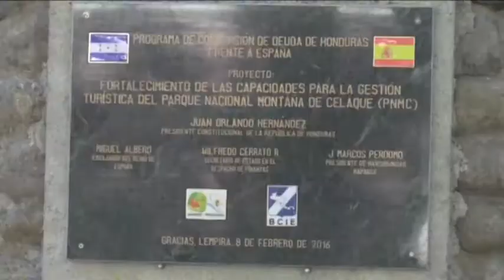Cooperación Española, aliado vital del Parque Nacional Celaque en Honduras